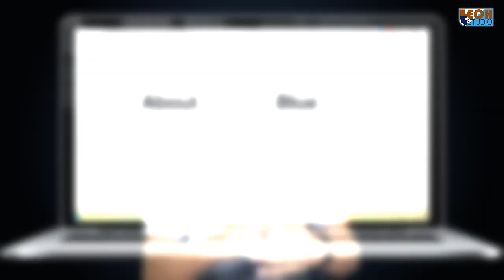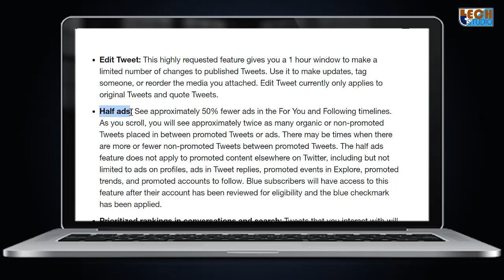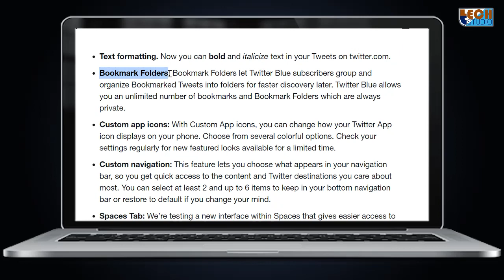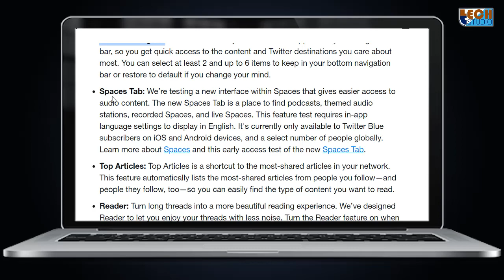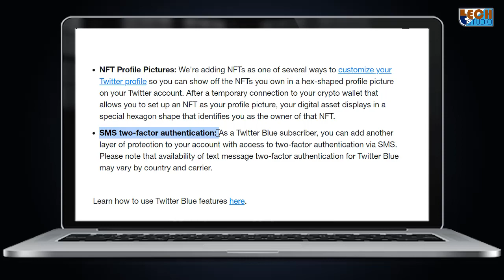Twitter par Blue Verified Badge ke fayde? | What Are the Benefits of Twitter Blue Subscription?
Dosto Aaj Ham Baat Karenge Ki Twitter Account Par 2023 me Blue Verified Badge lene ke Kya Kya Extra Benefits Milte Hain, So Details Me Jankaari Ke Liye is Video Ko End Tak Dekhein and Steps Ko Follow Karein. What Are the Benefits of Blue Verified Tick on Twitter? | Twitter Par Verified Badge Ka Kya Fayda Hai? | Tech Studio Official | Tech Studio

Related search:
What Are the Benefits of Being Verified on Twitter?
Twitter Account Ko Verify Kaise Kare?
How to Apply to Verify Twitter Profile?
How to Increase Twitter Followers Fast?
Twitter Verify Hone Ke Kya Benefits Hai?
Verified Twitter Account Ke Kya Benefits Hai?